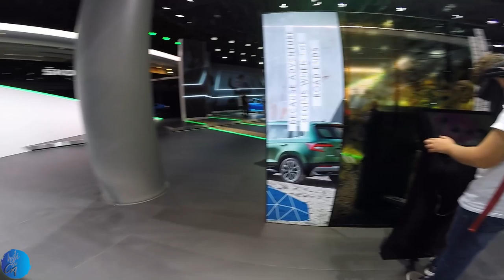IAA Frankfurt - SEAT and SKODA